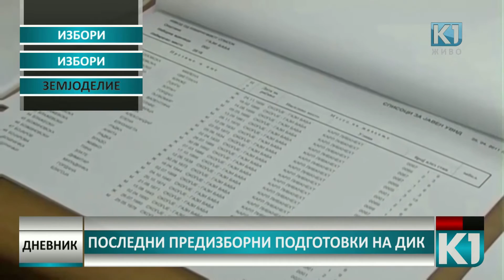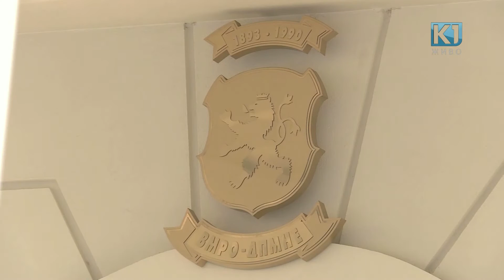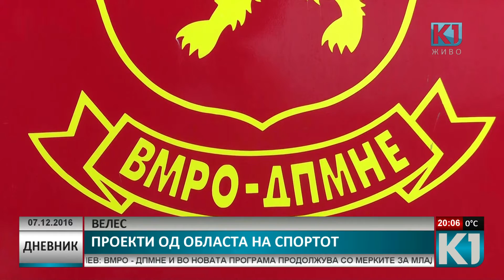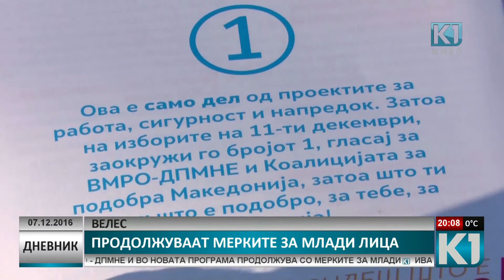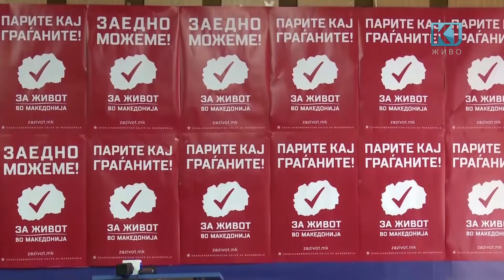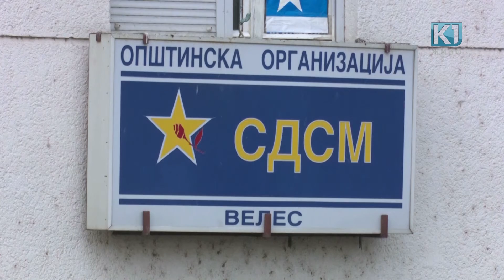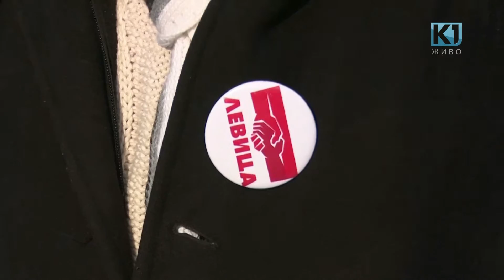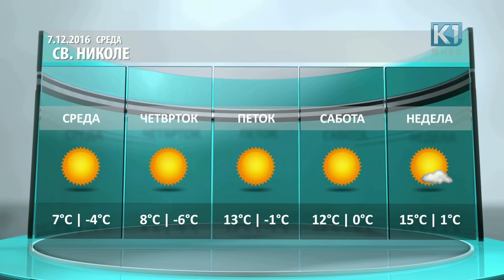Дневник К1 Телевизија 20:00 час. 07.12.2016